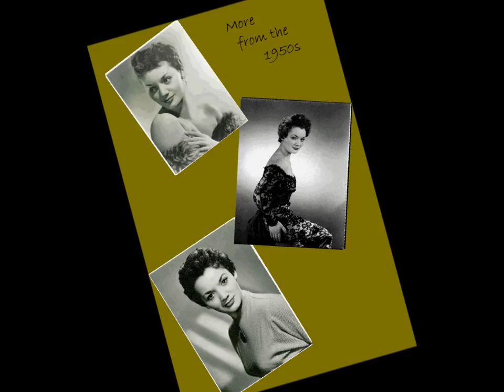Lita Roza - Where Do I Go From Here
Late-night sophistication from Lita Roza with one of four sides she recorded for EMI's Columbia label during the mid-sixties. Classy arrangement by conductor/composer Ivor Raymonde.